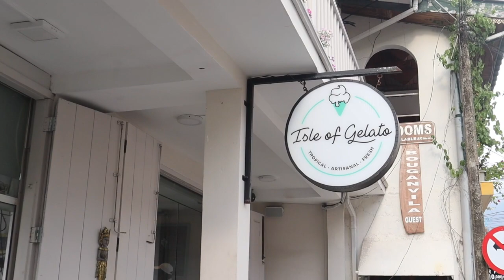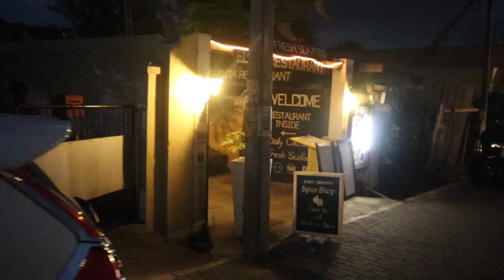Galle, Sri Lanka Travel Guide // Lighthouse, Galle Fort and Gelato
Galle is a city in the far south of Sri Lanka, famous for its old town and its UNESCO World Heritage Status. We travelled to Galle as part of the TBCasia Cinnamon Hotels Blogger Conference and awards.

I loved the old Dutch vibes, as it felt more like an old European town than a city in Asia. There are beautiful boutiques, galleries, restaurants, gelato shops and lots of interesting places to visit within Galle Old Fort.